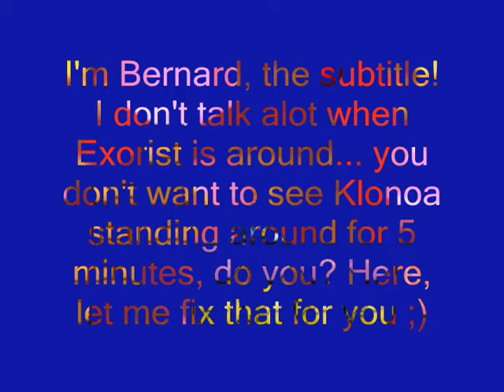Klonoa: EoD | Part 7 | "Mother!"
She interupted the video for avacados and lemonade?